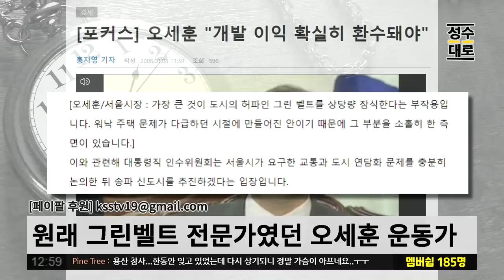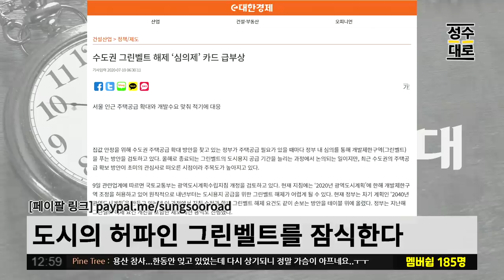오세훈 과거에 송파 재개발은 반대하고 내곡동은 추진한 이유? 총량제! | 김성수 김성회의 쌍김시대 (짤)